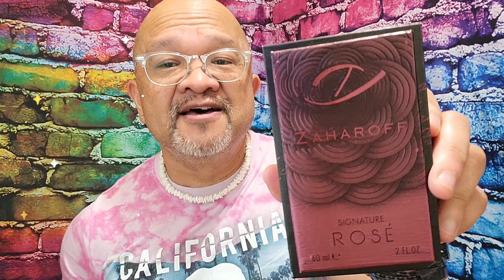3,000 SUBSCRIBERS GIVEAWAY: GEORGE ZAHAROFF SIGNATURE ROSE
Hope this video finds you and your families well.  In this video I wanted to do a GIVEAWAY in celebration of reaching 3,000 subscribers. Remember LIFE is TOUGH but so are YOU.  ONE LOVE from my family to yours.